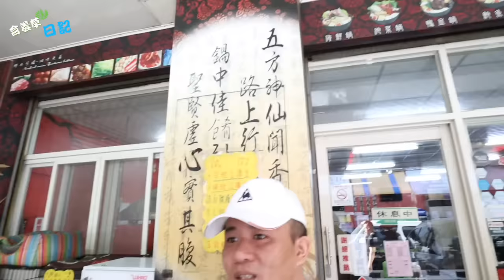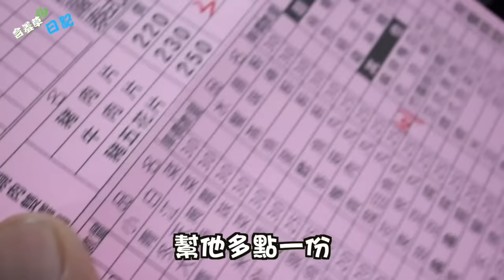【101顆貢丸大挑戰】戰神駿挑戰101顆貢丸？！各種陷害推坑吃到貢丸臉？【含羞草日記】#129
好啊！阿駿太小氣了！
這次我來請你吃！
吃到你貢丸臉！！

🎬剪輯師：多多